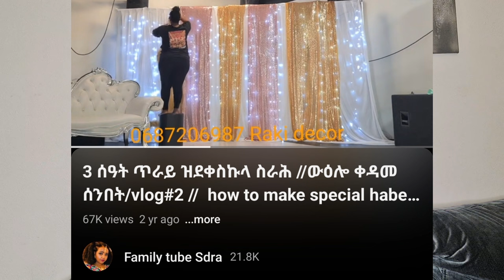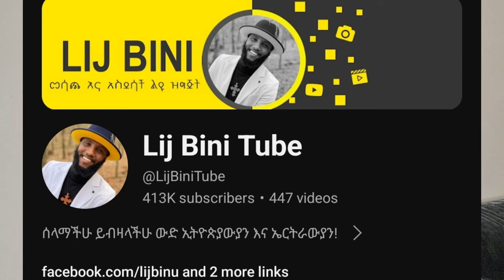How much money youtuber do make//How much money get from youtube//ክንደይ ትኽፈል ካብ youtube